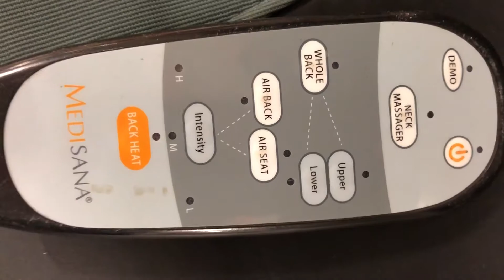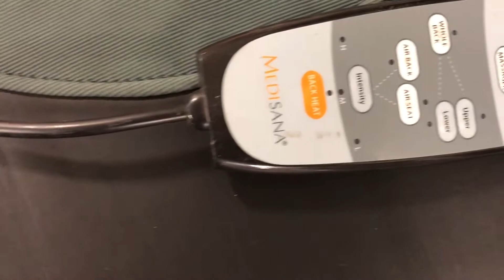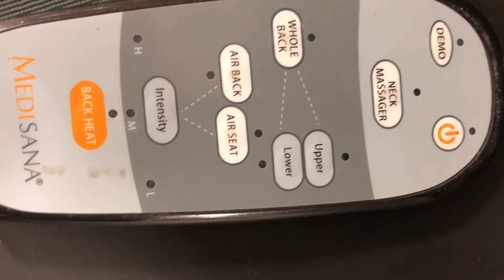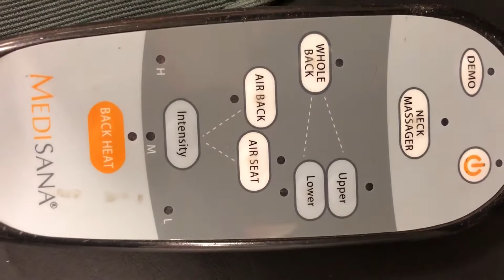🥇 Medisana Shiatsu-Massagesitzauflage MC 825 Test – Kaufberatung und Einblicke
⬇️In diesem Video geht es um den Medisana Shiatsu-Massagesitzauflage MC 825 Test.
 Entdecke hier das beste Angebot, das wir für euch gefunden haben:⬇️
🥇*Link zum aktuellen Angebot

Die Medisana Shiatsu-Massagesitzauflage MC 825 gilt allgemein als es eine günstige Alternative zum Massagesessel. Die Einrichtung geht schnell und mobil ist sie auch noch. Mehr Informationen zur Massagesitzauflage MC 825 findest Du im Video!

Es entstehen für den Kunden keine zusätzlichen Kosten. Alle Angaben aus dem Video sind ohne Gewähr und bilden die Meinung der Redaktion ab.

Technisch gesehen hätten wir uns bei der Medisana Shiatsu-Massagesitzauflage  MC 825 doch über mehr Funktionen gefreut. So kann zum Beispiel die Intensität der Nacken- und Rückenmassage nicht variiert werden. Weitere Vor- und Nachteile zur Massagesitzauflage MC 825 findest Du im Video!